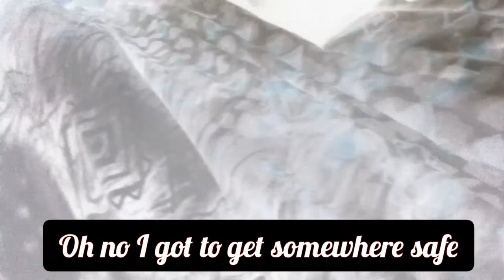Teddy vs Sèan (Part 4)